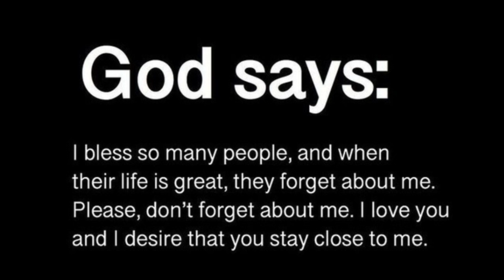God Says The Devil Wants You To Ignore This | God Helps